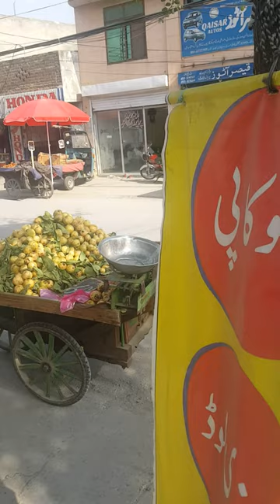😱which fruit turns posion kept in fridge?😱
Follow me on#which fruit turns posion kept in fridge?
how much does youtube pay you for 1 million views guava turns posion,
guava escape,
guava juice in guava,
i am a guava,
when is a guava ripe,
a guava juice box,
cherry pits poison,
cyanide cherry pits,
we tried to poison you,
poison strawberry,
poison plant jc flacco,
gua poison,
g and g piranha,
poison in juice,
kilo guava,
kilo guava tree,
poisonous mango,
nightshade poisoning,
poison grape,
q guava,
poison use,
poison for tree,
guava wilt,
were poison,
zo poison,
10 things not to do in guava juice,
guava union 4,
poison 9
youtube thumbnail size guava posion,
poison guava tree,
a guava juice,
guava breeze,
poison bloody pineapple,
cas guava,
cyanide cherry pits,
date poison,
poison strawberry,
g piranha,
gua poison,
joe poison,
poison in juice,
jelly poison,
kilo guava,
kilo guava tree,
la poisons,
mango poison,
miracle berry pill,
nightshade poison,
poison grape,
poison pickle,
q guava,
guava quesitos,
what is guava,
when is guava ripe,
is guava juice,
tasting poison,
poison for tree,
this poison,
guava wilt,
were poison,
zo poison,
24 hours guava juice,
guava juice barf,
guava union 4,
guava 4s,
guava ice 4s,
guava jordan 4,
guava juice plutonium,
guava juice devil's blood,
guava juice miracle berries,
guava drink,
poison 9